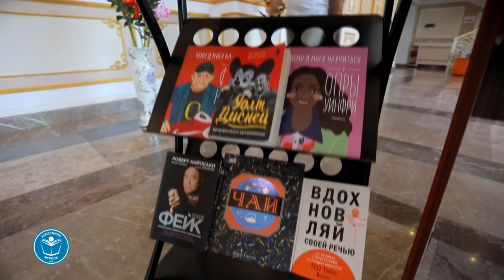МАРОСИМИ ҶОИЗАСУПОРИИ АКАДЕМИЯИ МУРОДӢ